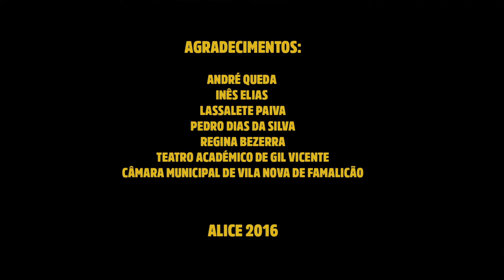Alice na cidade: Ciências Sociais, Rap e Mais – Rap com Hezbó MC, Jackson Soul Jah e LBC Soldjah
Intervenção de rappers: Hezbó MC, Jackson Soul Jah e LBC Soldjah